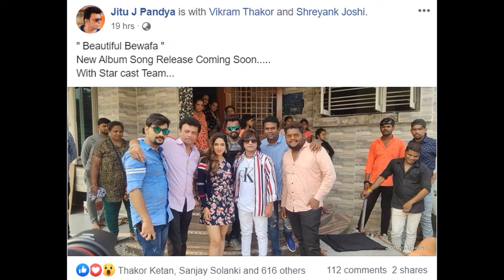વિક્રમ ઠાકોર ના નવા બેવફા ગીત નું શૂટિંગ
નમસ્કાર દોસ્તો ઢોલીવુડ ધમાલ માં તમારો સ્વાગત છે .
અમારી ચેનલ ઢોલીવુડ ધમાલ માં તમને મળશે ગુજરાતી ઇન્ડસ્ટ્રી ની તમામ નવી ખબરો, તો બધીજ ખબરો જાણવા માટે SUBSCRIBE કરો અમારી ચેનલ ને અને જો વિડિઓ ગમે તો LIKE  કરો COMMENT કરો અને SHARE કરો વિડિઓ ને ...